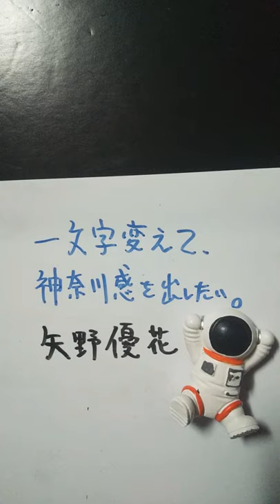【神奈川県】矢野優花を一文字変えて、神奈川感を出したい。